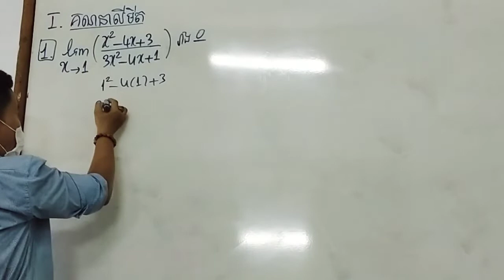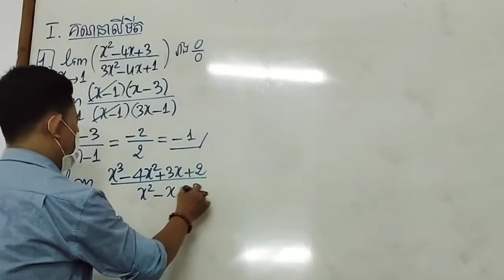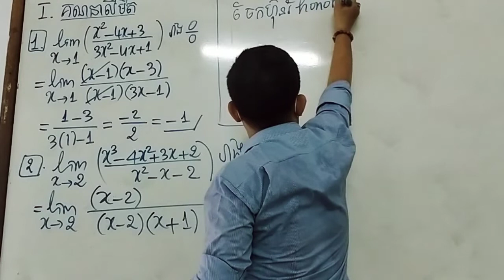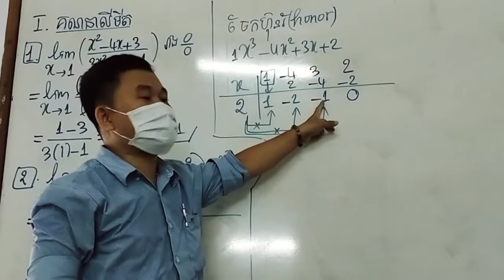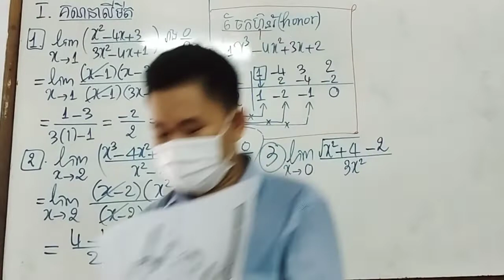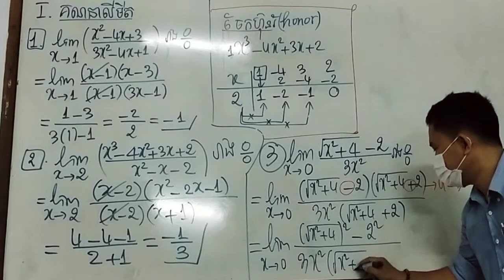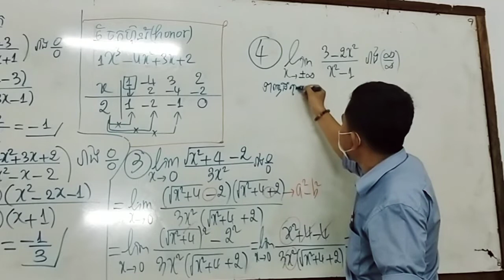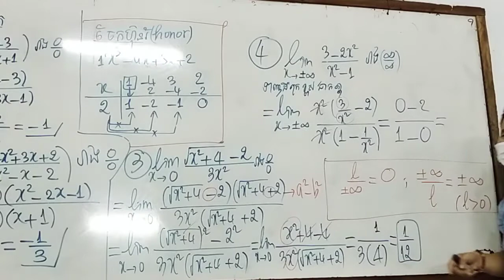វិញ្ញាសាត្រៀមបាក់ឌុប2022 សង្គម (លីមីត) បង្វឹកដោយ លោកគ្រូមហាបុរី T.MohaBorey